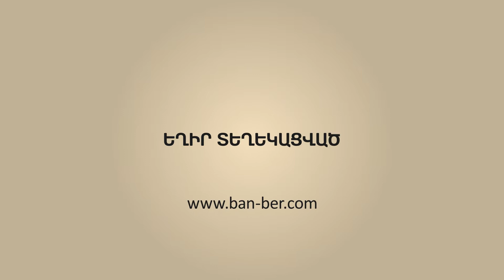ԴԻՊՈՒԿ․ Հայաստանը պետք է "խաղա իր խաղը" Ռուսաստանի և Թուրքիայի շահերի բախման ֆոնին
Նյութի աղբյուր՝ 1in.am
Ռուսաստանն ու Թուրքիան փոխանակվում են բավականին քաղաքավարի, բայց թափանցիկ փոխադարձ սպառնալիքներով: Թուրքիայի նախագահ Էրդողանն ազդարարել է Մոսկվայում ռուս-թուրքական բանակցության հերթական փուլի ապարդյուն ավարտը: ԱԳՆ պատվիրակությունները բանակցում էին Իդլիբի շուրջ ստեղծված իրավիճակի հարցով Սոչիում ամիսներ առաջ ձեռք բերած պայմանավորվածությունները կատարելու համար: Սակայն պայմանավորվել չի ստացվում: Ասադի բանակը էական առաջընթաց է արձանագրել Իդլիբի վերահսկողության ուղղությամբ, ինչը Թուրքիային դրել է բարդ կացության առաջ: Անկարան Մոսկվային է մեղադրում սիրիական բանակին աջակցելու համար: Եթե Թուրքիան պատասխանի ռազմական ուժով, ապա դա կնշանակի թուրք-ռուսական բախում Իդլիբում: Իսկ լոկալ մասշտաբով արդեն իսկ եղած որոշակի բախման հետևանքով երկու կողմերն էլ ունեն զոհեր: